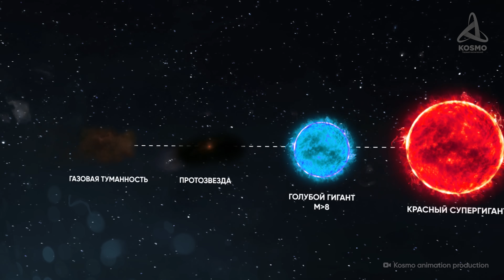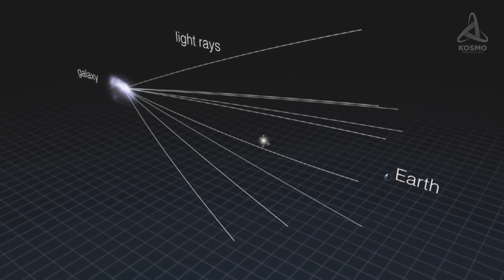Насколько опасна БЛИЖАЙШАЯ к нам чёрная дыра?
00:00 Вступление
01:56 Ближайшая черная дыра
04:45 Формирование черных дыр
06:17 Сближение с черной дырой
07:00 Типы черных дыр
10:00 Финал